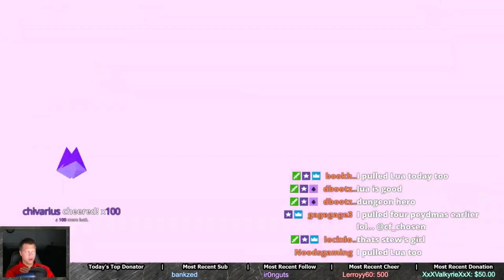RAID Shadow Legends | Stream Highlight | $100+ Live x2 Void Pulls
Link to my Twitch stream where I'm live 4-5 times a week to help people learn the game and hangout!

Link to my personal Discord where my friends, clan-mates, patrons, and subs hangout.  Feel free to come join us!

🏆 Current Patrons 🏆

🥇 LEGENDARY 🥇
Chris Nevada
Imperius

🥈 Epic 🥈
Alexandrew Schmid
Deadezzy
Nevole
Punchfight
Russ Helms
SunBro Marcus
Xander_Kage

🥉 Rare 🥉
Alfredo Monteiro
Jistah Guy
KingOfNoize
Trick1961
thordcat

📱 Mobile Phone: iPhone XS (when not at home) 📱

💻 Gaming PC via Bluestacks (to record videos) 💻
Mouse: Razer DeathAdder
Keyboard: Razer Blackwidow Chroma v2
Microphone: Blue Yeti
Headset: HyperX Cloud
Processor: Intel Core i7-7700K Kaby Lake Quad-Core 4.2 GHz
RAM: CORSAIR Vengeance LPX 16GB (2 x 8GB) 288-Pin SDRAM DDR4 3000